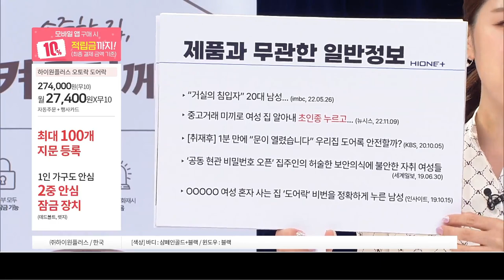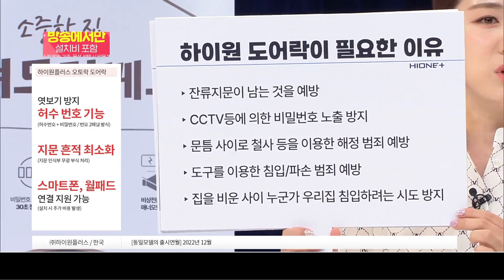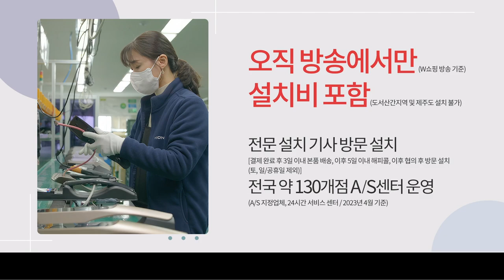왜 이제 나왔을까? 지문+번호+카드키 3way 방식 바로인식 바로잠금 오토락 @luckyblossom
App. 왜 이제 나왔을까? 지문+번호+카드키 3way 방식 바로인식 바로잠금 오토락 @luckyblossom

2006~2009 GS홈쇼핑 [쇼호스트이창훈 홈쇼핑 쇼호스트리얼토크쇼]